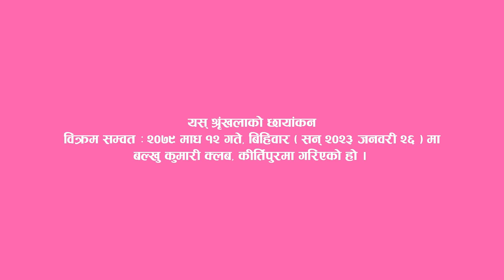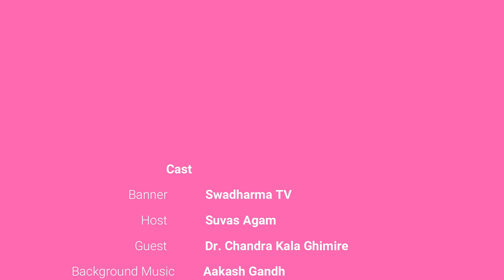Ep 364 Dr. Chandra Kala Ghimire भृकुटी को कथा Story of Bhrikuti भृकुटीले तिब्बत के लिएर गईन ?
Guest :  Dr. Chandra Kala Ghimire
Location : Kumari Club, Balkhu, Ktm.

Esewa:
Suvas Chandra Kandel
बैंक खाता
Kirtipur Branch.